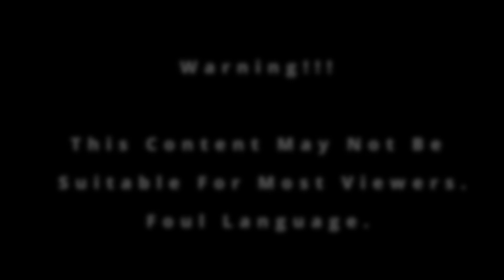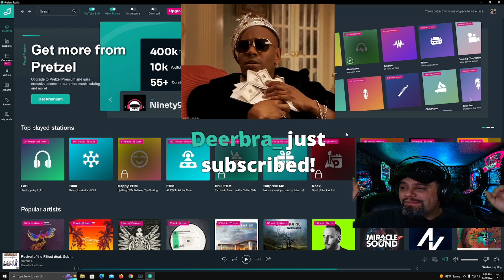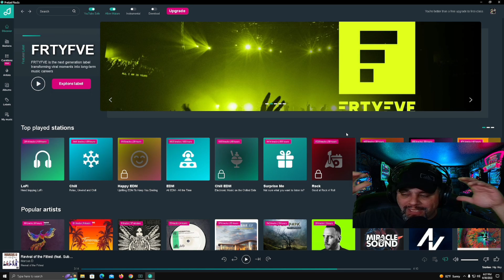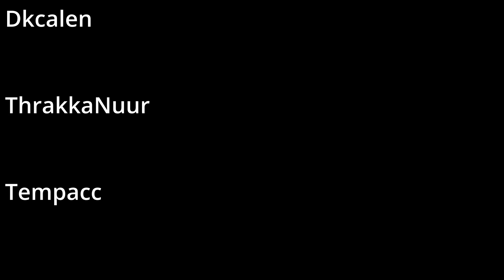87 donations with only 13 Viewers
with only 13 Viewers